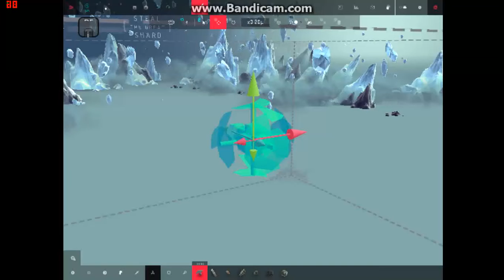BESIEGE BUILDING BOX GLITCH + NEW TOLBRYNED LEVELS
you need this mod before u get building tools